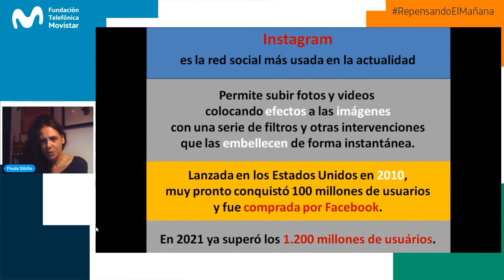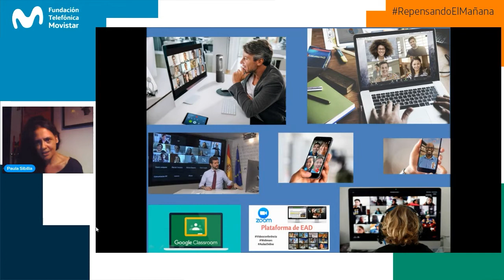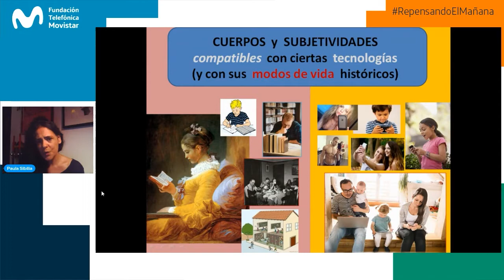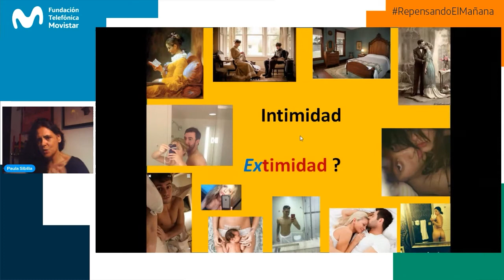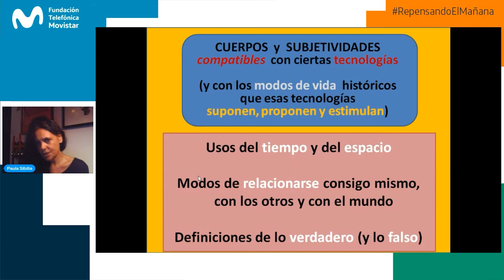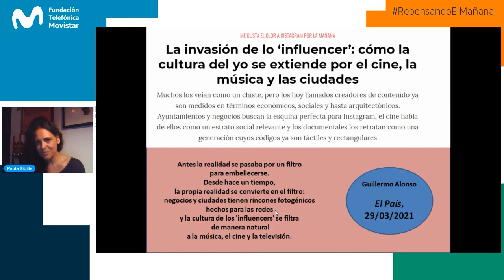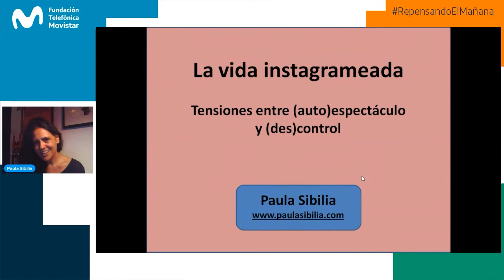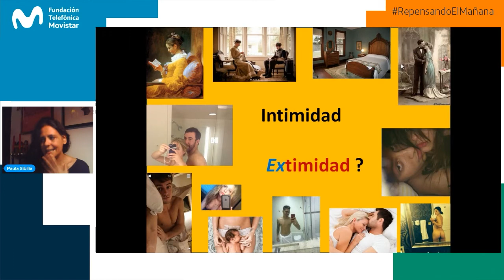La vida instagrameada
Vivimos rodeados de pantallas y siempre en contacto con los demás, pendientes permanentemente de los likes, algoritmos, cancelamientos, influenciadores, fake news, entre otras cosas que nos brindan las redes. Durante el encuentro vamos a reflexionar el significado de esta suerte de mutación histórica, las motivaciones y sus consecuencias presentes o futuras.

¡Conocenos más!